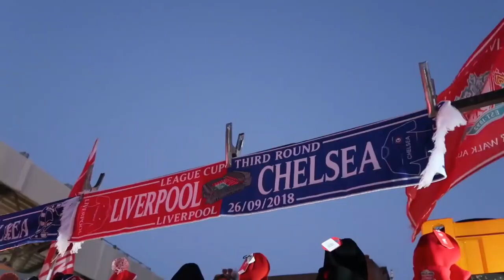THROWBACK VLOG || LIVERPOOL 1-2 CHELSEA || EDEN HAZARD SHINES AT HIS OLD PLAYGROUND